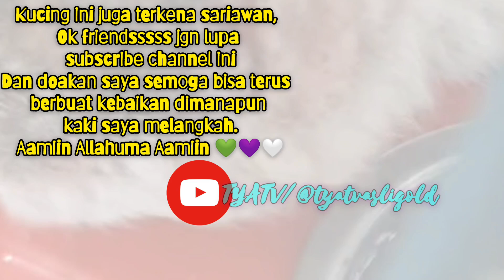rescue kucing liar langsung bawa ke dokter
Assalamuallaikum
Kucing ini terkena penyakit kulit